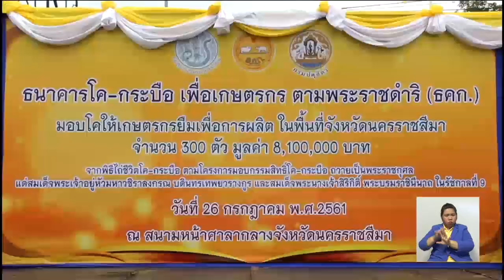ชาวนาสระบุรีปักดำกล้าในแปลงนาข้าวเป็นอักษรเลขสิบไทย และข้อความทรงพระเจริญ เพื่อแสดงความจงรักภักดี